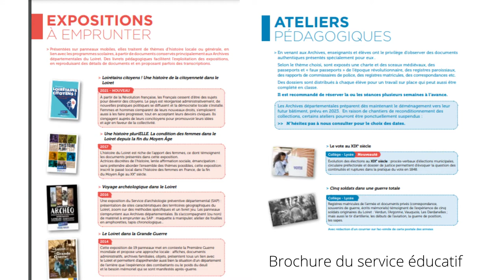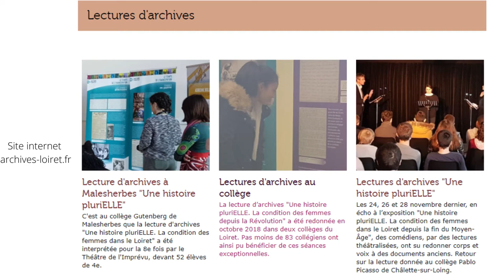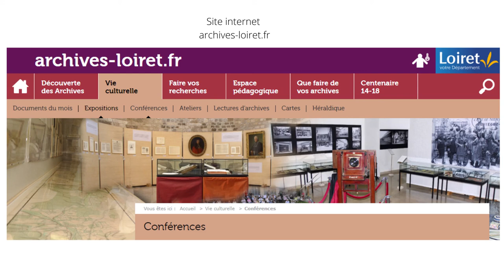Archives et escape game !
Discussion avec Roxane Pineau, responsable du service publics et valorisation et Françoise Lemarie, responsable du service éducatif aux archives départementales du Loiret.

Retour sur l'expérience de l'organisation d'un escape game aux archives départementales du Loiret. Pour en savoir davantage sur les modalités concrètes de lancement de la réflexion sur sa création, sur ses règles pratiques et ses impacts. Un podcast à partager pour toutes les personnes intéressées par le sujet.

Montage, animation et conception du podcast : Jérôme Rouzaire (@JRouzaire).
Questions rédigées par l'équipe du Fonds de l'archive : Chloé Mertz, Pauline Muller, Jérôme Rouzaire et Mia Viel.

N'hésitez pas également à (re)lire les anciens numéros de la revue Le Fonds de l'archive et à (ré)écouter ses anciens podcasts.

Pour poursuivre les échanges et partager vos réflexions avec nous, vous pouvez nous rejoindre sur Discord

Le Fonds de l'archive est aussi une revue trimestrielle à retrouver ou via notre compte Twitter @FondsArchive.